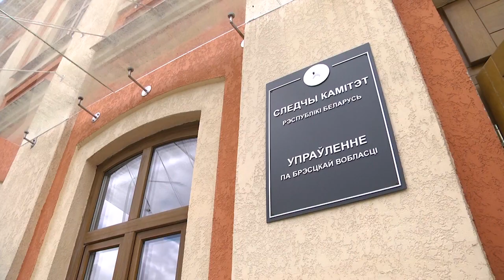2023-08-11 Чем опасен сезон открытых окон?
Оставленное без присмотра окно может привести к печальным последствиям, если в доме есть дети. Ведь открытые окна часто привлекают внимание малышей. И зачастую, от трагедии разделяет один шаг. Специалисты следственного комитета призывают родителей не надеяться на «авось» и повысить бдительность за маленькими жителями областного центра
*Наши контакты:*
✅Телефон горячей линии:
54-63-67